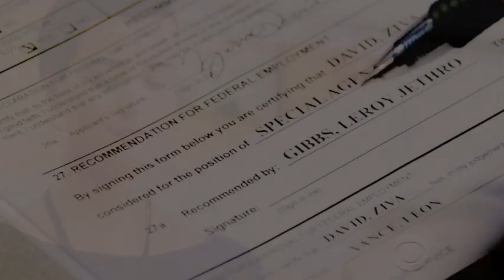When your good isn't good enough; [Ziva.]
WATCH IN 480p plzz! thanks :)

Finally a vid about my fave character from NCIS! I know the song might be cheesy and maybe not too fitting for Ziva, but I've been dying to vid her for a long time! whenever I planned a song for her it didn't work out and today listening to this one for the millionth time it hit me I could try it with Ziva, it wasn't planned, and I didn't think I was going to finish it in one night but I did so once the muse hit me I knew i had to keep on working on it as much as u might hate the song or as overused as it might get to be pretty soon if it hasn't already.

So about the vid. I tried to portray many sides of Ziva but mostly her struggles after season 6 and becoming a new person in season 7, I couldn't use more episodes coz I'm stuck in epi 4 still haven't keep watching so she might have better moments to come but I don't know LMAO i also really wanted to use more scenes of her from past seasons, but by the time I realized that, the vid was almost done so yep. I also added way too many scenes between her and Gibbs but i just love their scenes, and no I don't ship them!I just think their entire relationship/bond is pretty well written and amazing. Anyways, I really really really FUCKING LOVE Ziva! Kate was awesome and I cried so much when she died :( still do, but Ziva goddddddd she's perfect! I fell in love with her character way before I got to watch season 3. She lacks so much family love and she keeps losing people who matter to her or they somehow end up betraying her trust. She has developed probably more than any of the other characters in the show and her whole storyline gets to me so much. I seriously CANNOT stand it when she cries!!! It makes me so upset and I'll confess I got sad a couple of times while making this vid it touches me so much somehow hehe but anyways gahhhhhhh is 4am in the freaking morning and i don't even know what I'm typing anymore this was supossed to be all cool and filled with meaning but I can't think of anything else to say but ENJOY THE VID! DON'T BASH THE SONG CHOICE TOO MUCH! and Hope you get something out of this :) thxs!